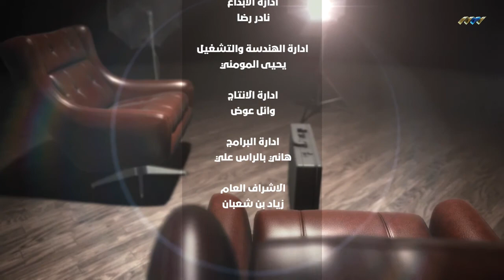مقابلة 06-08-2021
حلقة جديدة من برنامج مقابلة مع مالك الشاردة، يستضيف الباحثة و الصحفية د.ريم البركي رئيس وكالة اخبار ليبيا 24 و ( متابعة صحفية للمشهد الليبي )